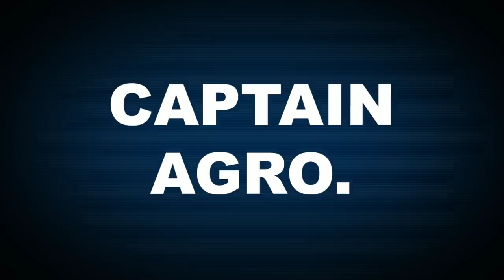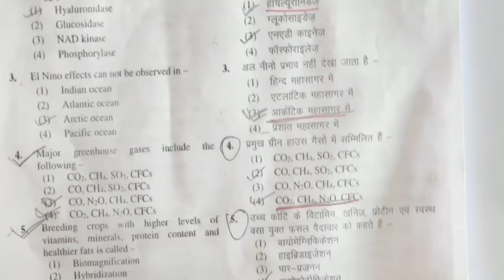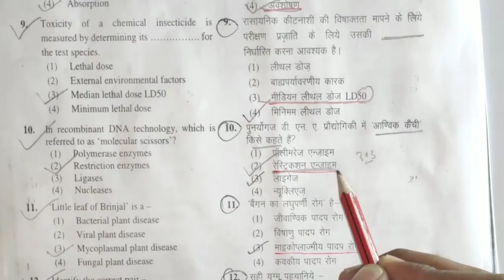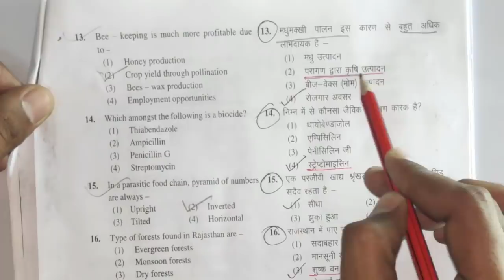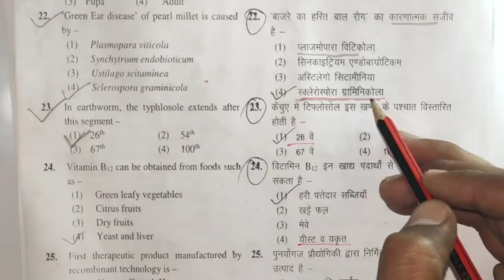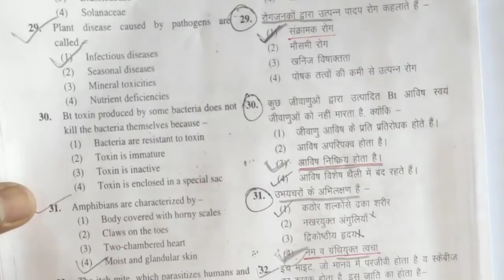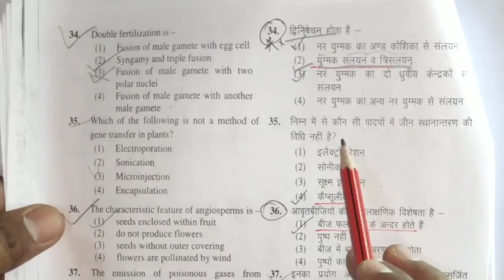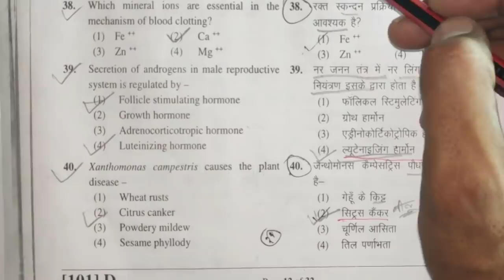JET 2019 BIOLOGY ANSWER KEY